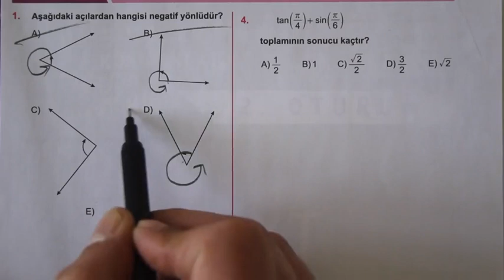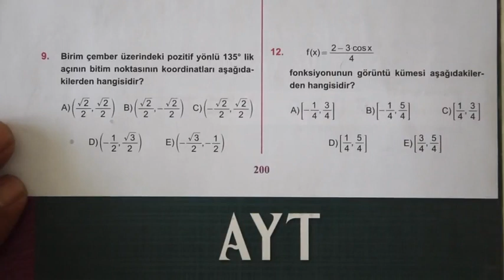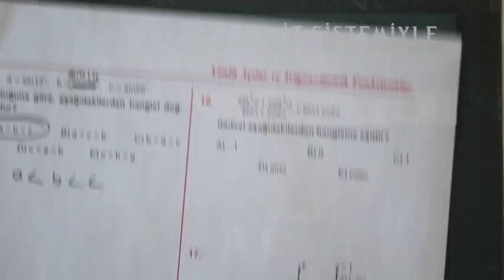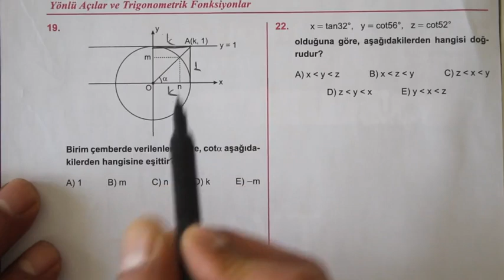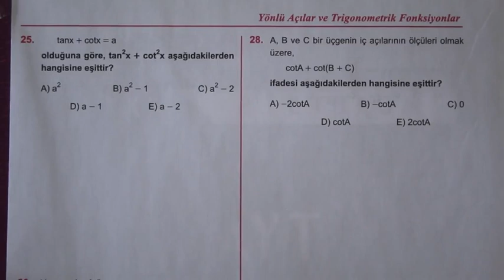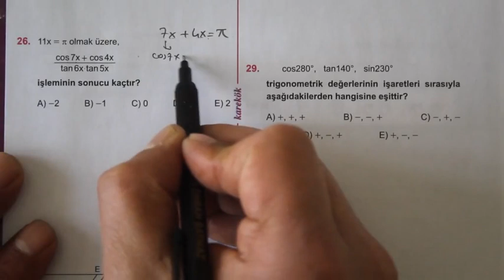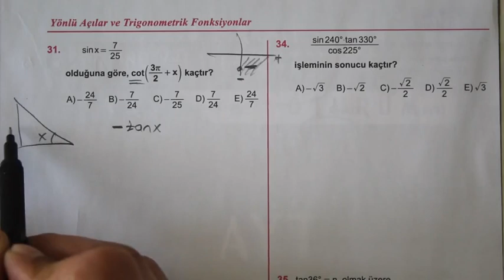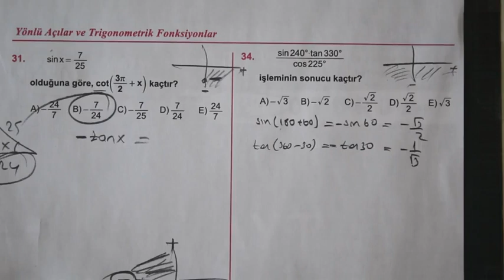7. ÜNİTE (TARAMA TESTİ)